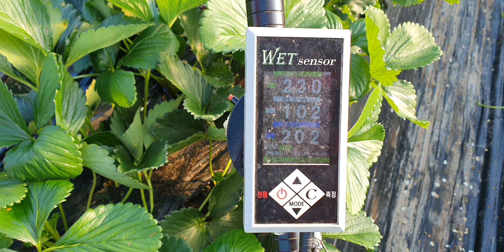밀양 딸기 팁번 다수확 기공탈수 엽면시비 설탕 맹물시비 색내기 당도 저장양분 황금알농법